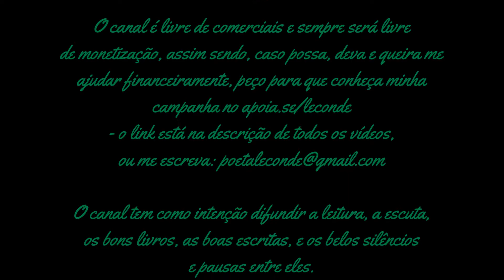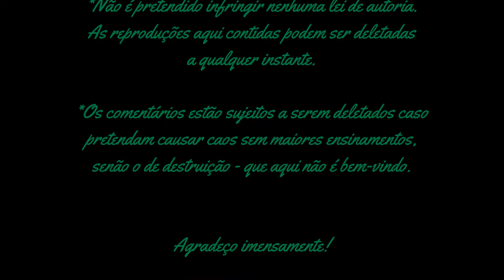Santo Agostinho Confissões [os Pecados da Adolescência]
Leitura (Audiobook) do livro de Santo Agostinho: Confissões - por Le Conde.
 - o livro impresso usado para leitura é o da Folha de São Paulo -

(esta é a versão de bolso, mas no site é possível encontrar a versão clássica do mesmo).

Caso queira, possa e deva me ajudar financeiramente, há o Apoia.se ; o Vakinha ; me escreva: ou acesse minha lista de desejos

*FRISA-SE que o melhor é LER o livro, ou ao menos acompanhar a leitura junto ao áudio, pois o livro pode conter aspas em citações, palavras, expressões e frases em outras línguas, bem como nome de autores que eu não sei pronunciar ao certo, ainda que tenha havido a tentativa de expressar todo o conteúdo. Bem como contém notas de rodapé importantes a quem queira aprofundar a leitura, além de outras seções dentro do livro para estudo sobre o conteúdo e formas gráficas da escrita que somente lendo se fazem mais claras à compreensão.

Música intro: Bach - Toccata and Fugue in D Minor BWV 565, por Amy Turk.